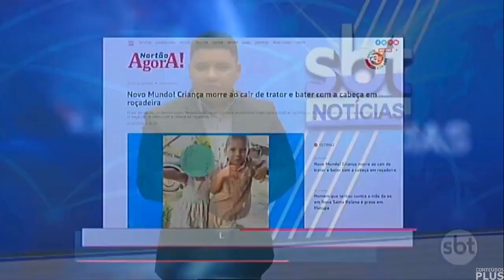FALTOU ALGO... - Trecho Inicial do SBT Notícias com Ricardo Rocha (28/03/2022 - TV Ourominas)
- Trocaram a vinheta, mas, esqueceram de trocar a logo no estúdio. E é isso mesmo, trilha da noite sendo usada em um jornal que vai ao ar na hora do almoço.